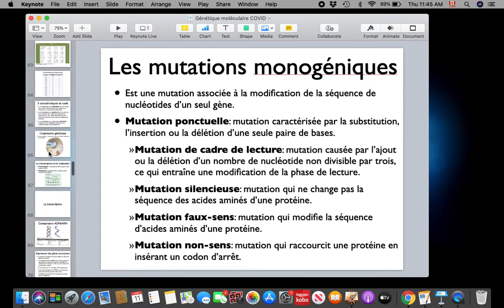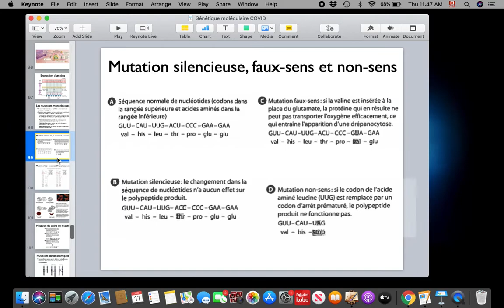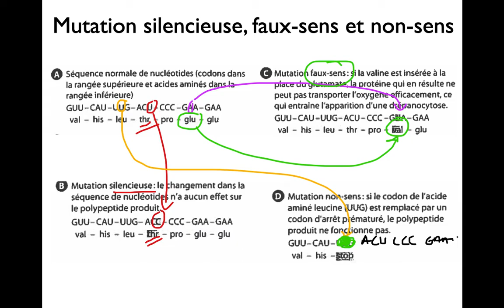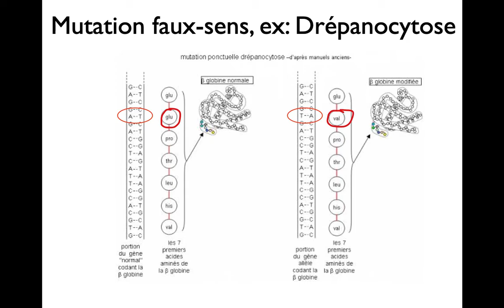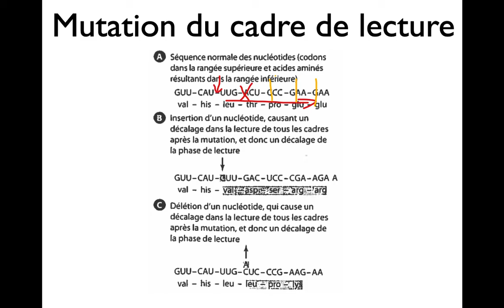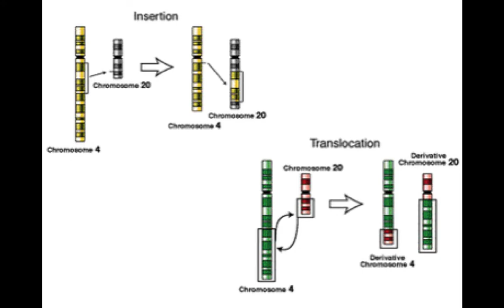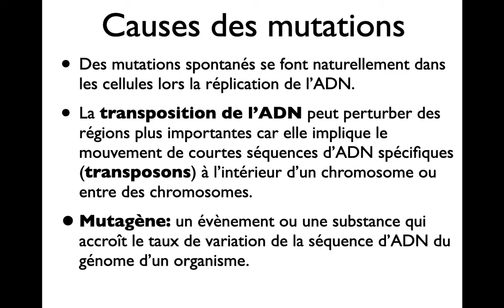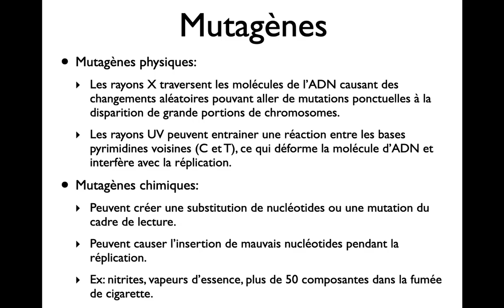SBI4U-Unité 4 Leçon 8-Les mutations